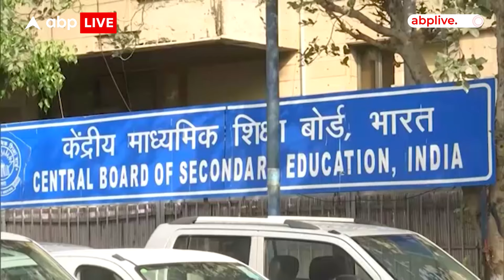CBSE Borad Results: CBSE बोर्ड ने भी जारी किए 10वीं और 12वीं के रिजल्ट्स |ABP LIVE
नेताओं की सियासी परीक्षा के बीच छात्रों की परीक्षा के परिणाम आ गए…जी हां CBSE बोर्ड 12 वीं के नतीजे लोकसभा चुनाव के चौथे चरण के दिन जारी हो गए हैं…जिसमें एक बार फिर छोरियों ने छोरों को पीछे छोड़ दिया…इस बार भी लड़कियों ने ही बाजी जीत ली है…